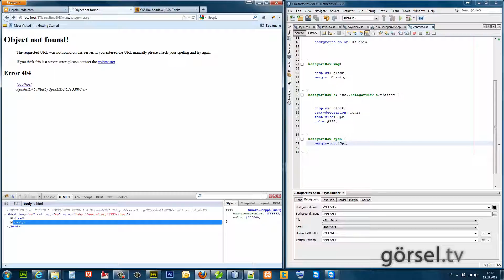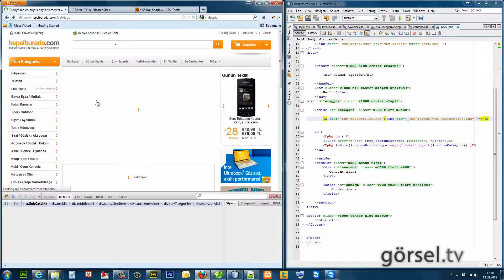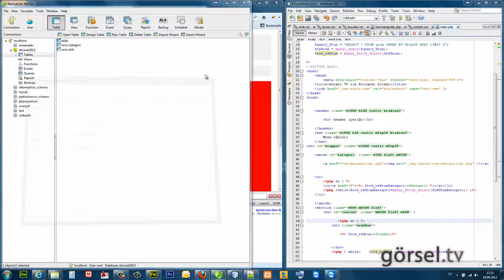44 ürünbox yapılması